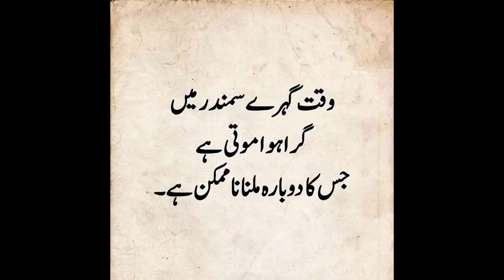most important thing 16Qari Umer Farooq Al-Ajmi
Ek Rab Kolu Mang audhe kholo Kadi Sang Hafiz Usama Baloch

Karobar ki Bandish ki alamat kya hai

Hare jasmani dard ka ilaaj Dr [ Farhat Hashmi Sahiba ]

Namaz Ke Baad Ki Khas Duaaen [  Dr Farhat Hashmi Sahiba ]

Nabi ﷺ ki Fatima Se Mohabbat by nighat Hashmi Sahiba

Nabi Sallallahu Alaihi Wasallam ki itiba [ nighat Hashmi

Makeup Me Kya Jaiz  Hai Aur Kya Nahin Dr Farhat Hashmi

Gusal Ka Tarika [ By doctor nighat Hashmi Sahiba ]

Sirat Ne Kaise Logon ke Dilon Ko Faate Kiya Dr night Hashmi

Roza Rasool ki Barkat Aur Fazilat By Dr Farhat Hashmi Sahiba

Raten Bhi Madine Ki [ Qari Ilyas Madni  Hafizahullah ]

Madine Se Mohabbat By [  Dr night Hashmi Sahiba ]

Shan e Mustafa Sallallahu Alaihi Wasallam Hafiz Usama Baloch

Barkat e Mustfa  By [ Hafiz Usama Baloch Hafizahullah ]

Taharat K Faiday [ By Qari Umer Farooq Al Ajmi Hafizahullah

Khalis Niyat K Faida [ By Qari Umer Farooq Al ajmi  ]

Shan e Mustfa ﷺ Ashar [ By Hafiz Usama Baloch ]

Sahaba Ki Shan Me Kalam [ By Hafiz Usama Baloch Sahib ]

Hafiz Usama Baloch Son of Yaseen Baloch Latest Panjabi Kalam 2023

9/10 Muharam K Rozy Ki Fazilat Part 4 [ By Dr Farat Hashmi Sahiba ]

Hajj - Muzdalifah ' Nahar ' Tawaf e Ziarat  part 2 [ Dr Hashmi ]

Hajj - Muzdalifah ' Nahar ' Tawaf e Ziarat Farhat Hashmi sahiba

Khutba Hajja Tul Wida By Dr Farat Hashmi Sahiba [ Part 1 ]

Hajj e baitullah ! یوم الترویہ  [ By Dr Farat Hashmi Sahiba ]

Hajj e baitullah ! Part 3 [ By Dr Farat Hashmi Sahiba ]

Surah AL-Qiyamah  By Qari Umer Farooq Al-Ajmi Hafizahullah.

Surah AL-Mudassir  By Qari Umer Farooq Al-Ajmi Hafizahullah

Surah AL-Jinn  By Qari Umer Farooq Al-Ajmi Hafizahullah

Surah An-Nooh  By Qari Umer Farooq Al-Ajmi Hafizahullah

Surah AL-Ma'arij  By Qari Umer Farooq Al-Ajmi Hafizahullah

Surah AL-Haqqah By Qari Umer
 Farooq Al-Ajmi Hafizahullah

Surah Al-Qalam By Qari Umer Farooq Al-Ajmi Hafizahullah

Night hashmi sahiba
dr farhat hashmi sahiba
Farhat hashmi sahiba
خاص مواقع کی دعائیں
ustazah farhat hashmi sahiba

Surah Al-Mulk By Qari Umer Farooq Al-Ajmi Hafizahullah

Imaan Wala Kon hai By [ Dr Night Hashmi Sahiba ]

Burai Ka Badla By Dr Night Hashmi Sahiba
برائی کا بدلہ

Praise to Allah (SWT) Who Created The Heavens & The Universe.
This Is Qari Umer Farooq From Daska , Sialkot & Panjab
Specialized in the Recitation of the Quran, Nasheeds & Islamic Speeches etc.
I Record Narratives of Qur`an Recitations, Nasheeds, Arabic Grammar Classes & Lectures on Issues & Themes Related to Religion in the Islamic World.
Qari
Video ko viral kesy kren

sheikh sudais
quran tilawat
Surah az Zuha Qari Umer Farooq Al-Ajmi
whatsapp status encrypted
whatsapp status ke niche end to end encrypted
your status updates are end to end encrypted
Surah inshiqaq with urdu translation
Surah inshiqaq tafseer
tilawat e quran e pak surah al inshiqaqsurah inshiqaq for normal delivery
surah inshiqaq for kids
Surah inshiqaq ki pehli 5 ayat
surah al inshiqaq full
surah al inshiqaq hd text
surah inshiqaq full
surah inshiqaq tilawat
Qari umar farooq
how to pray
salatul hajat
namaz ka tarikanamaz e janaza ki dua full
Musibat ke waqt ki d
ustazah nighat hashmi
Nighat hashmi live
doctor farhat hashmi bayan
dr farhat hashmi dua
qari umer farooq al-ajmi hafizahu
surah al-mulk by qari umer farooq al-ajmi hafizahu see
10 muharram ka roza
muharram ke roze ki fazilat
9 10 muharram ka roza
10 muharram ke roze ki fazilat
9 10 muharram ke roze ki fazilat
ashura 10 muharram ke roze ki fazilat
dar ul tauheed
zafar islamic
abdul hameed muhammadi
dr farhat hashmi bayan
dua farhat hashmi
9/10 Muharam K Rozy Ki Fazilat [ By Dr Farat Hashm
farhat hashmi ka bayan
Bayan
Sahaba ki shan me kalam by hafiz usama baloch sahab
molana yaseen baloch